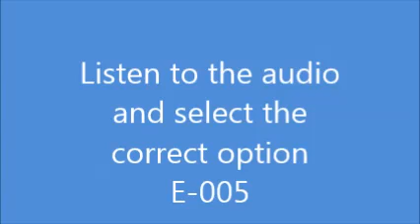E 005 Gtdllr